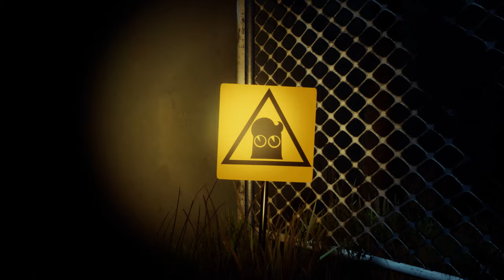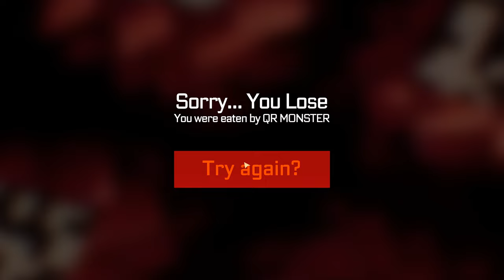Sparky Marky Full Playthrough Gameplay (Horror Game)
Explore an abandoned children's recreational camp and uncover the dark secrets covered up by its founders. Explore, find clues, and apply specific commands in the Discord channel to find out what truly happened. But be careful: Sparky has been activated and the monster inside of it never sleeps…

Credits to:
Clapperheads